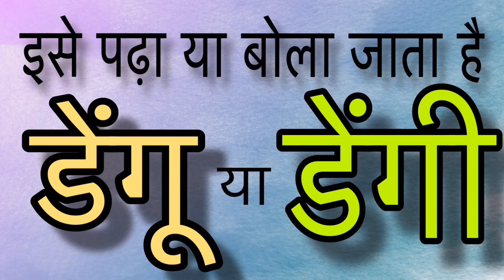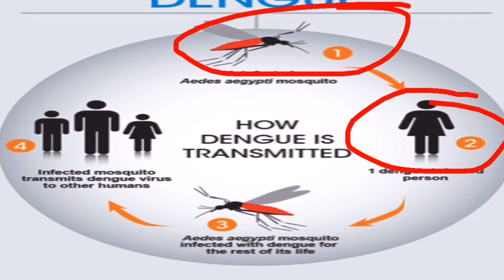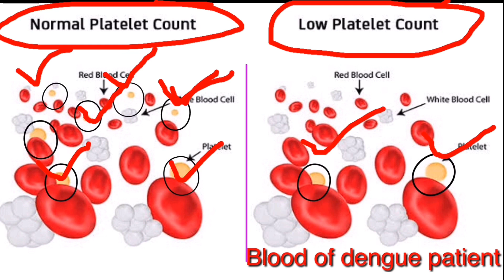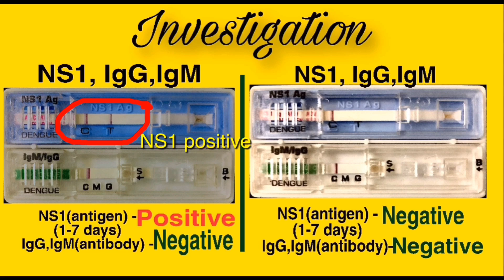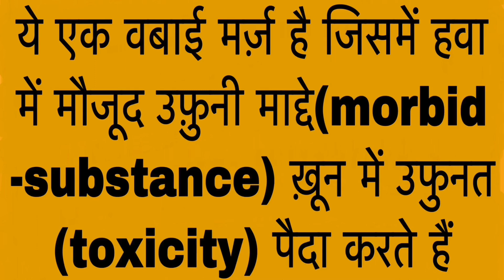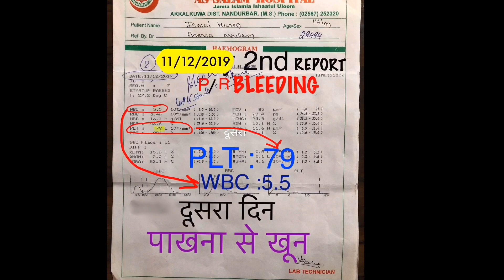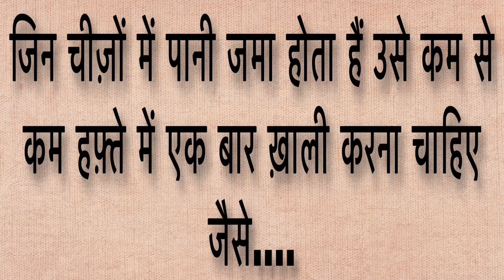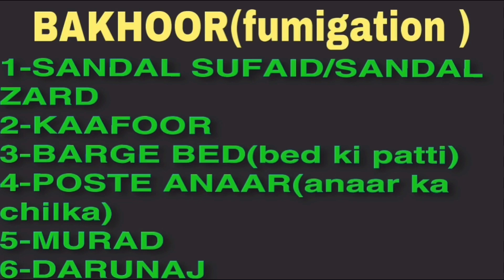अब डेंगू से डर नहीं लगता साहब । Now I Dont Afraid of Dangue fever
अब डेंगू से दर नहीं लगता साहब । Now I Dont Scare to Dangue fever
break bone fever
 Now I Dont Afraid of Dangue fever

In this video unani joshanda given to increase no of platelets in dengue hemorrhagic fever .